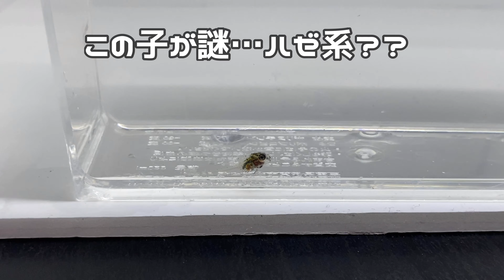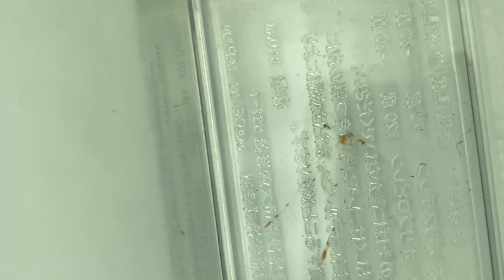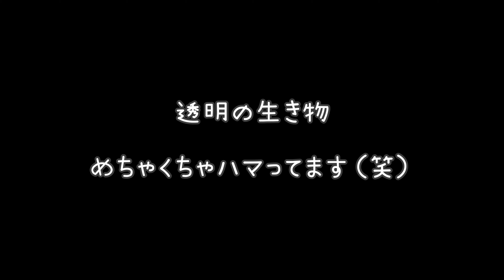【海の魚とりガサガサ】透明の生き物フィーバー レアな魚ハナビラウオPsenes pellucidus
海の魚とりで採れた透明の生き物達です！